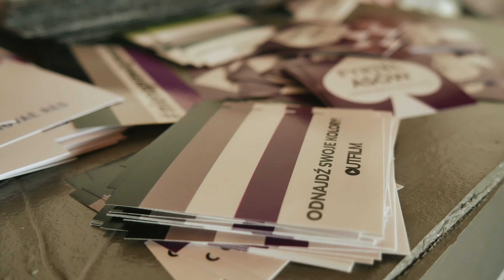CZYM JEST ASEKSUALNOŚĆ? – sonda uliczna [FYRTEL ASÓW]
w dniach 1-2 czerwca w Poznaniu odbyło się wydarzenie Fyrtel Asów, dotyczące aseksualności w popkulturze. temat mnie zaciekawił na tyle, że poza wbiciem na imprezę postanowiłem zrealizować sondę uliczną. wraz z jednym z organizatorów, tj. Michałem Sołtyskiem, ruszyliśmy w miasto i przepytaliśmy poznaniaków. co z tego wyszło - zobaczcie sami. chętnie bym opublikował wszystkie rozmowy, ale ograniczony format na to nie pozwolił, więc sorry dla tych, którzy myśleli, że się tu wypatrzą. ściskam wszystkich i polecam zerknąć na media Fyrtla Asów po wiedzę z zakresu aseksualności.

jeśli natomiast zachodzicie w głowę czym w końcu jest ta aseksualność, to podrzucam kilka definicji:

aseksualny: 1. «pozbawiony seksu, zmysłowości», 2. «obojętny na sprawy płci i seksu»

 Aseksualny to inaczej aseksualista (as, aseks),  czyli osoba aseksualna, nieodczuwająca pociągu seksualnego. Słowo potoczne.

Aseksualizm to orientacja określająca zainteresowania ludzi, którzy nie odczuwają pożądania względem swoich partnerów lub innych osób. Jest często mylony z celibatem lub inną formą abstynencji seksualnej, jednak istnieje między nimi kilka istotnych różnic. Osoby aseksualne mogą odczuwać pozytywne i negatywne emocje związane z seksem, ale w większości przypadków nie będą miały silnego zainteresowania w tym temacie. Aseksualizm to całkowicie normalna część ludzkiego doświadczenia i nie powinien być postrzegany jako problem ani choroba.

Aseksualizm (aseksualność) jest rozumiany jako stan w którym osoba nie odczuwa pociągu seksualnego, ani pożądania w stosunku do osób tej samej płci lub płci odmiennej, ani do żadnych innych obiektów.

muzyka:
Freshuisui - Asexual love
Disco Channel - Asexual Steel Drive